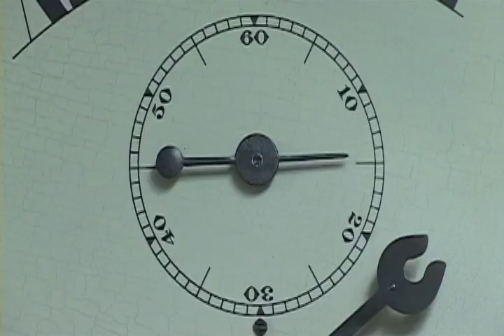Prelude (silent version) - Eric Leiser (2001) Stop Motion Animation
first stop motion animation puppet film by Eric Leiser completed in 2001.

The film is a visual poem on Christ's command for believers to:
deny self, pick up the cross daily and follow after Him.
Matthew 16:24